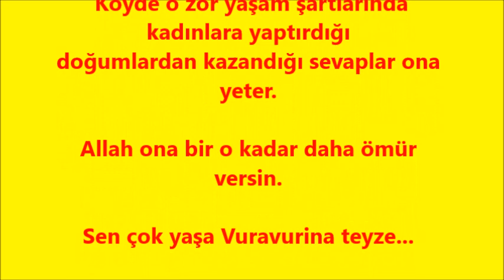ROMEİKA...Bir Ömür Böyle Geçti